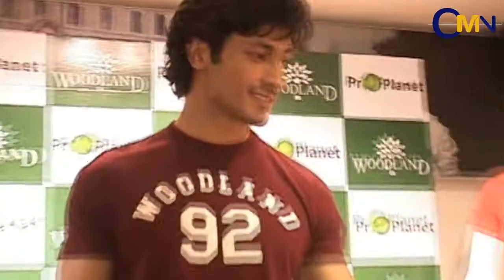Vidyut Jamwal Launches Woodlands SS13 Collection